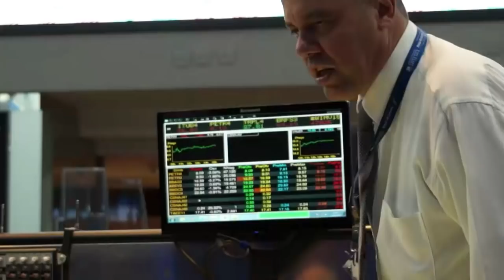S&P rebaixa nota de crédito do Brasil para BB-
A agência internacional de classificação de risco Standard and Poor's reduziu nesta quinta-feira a nota de crédito do Brasil para BB-, três níveis abaixo do grau de investimento.